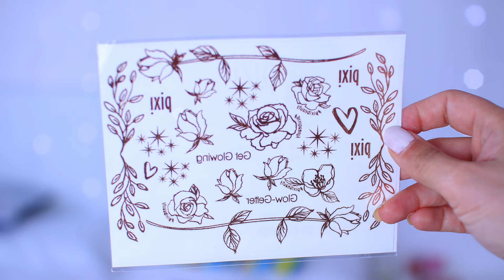Come Applicare Perfettamente un Tatuaggio Temporaneo: tatuaggi permanenti how to apply a tattoo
Come Applicare Perfettamente un Tatuaggio Temporaneo: tatuaggi permanenti tattoo how to apply a tattoo
Fake tattoo

Questo video è pubblicato per scopi informativi. Qualsiasi informazione fornita in questo video non deve essere considerata come un sostituto per le prescrizioni suggerite dai professionisti come estetisti o dermatologi,

nutrizionisti e medici.